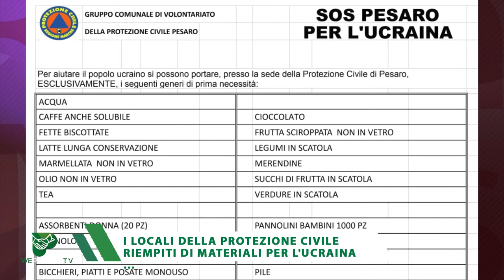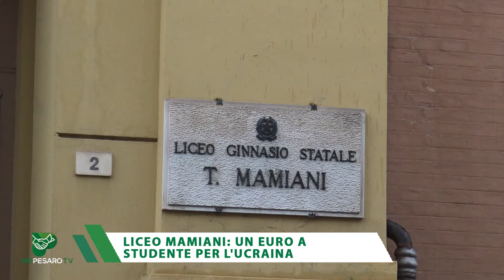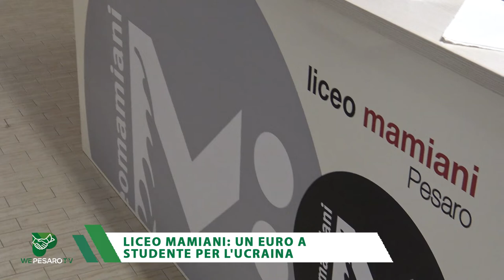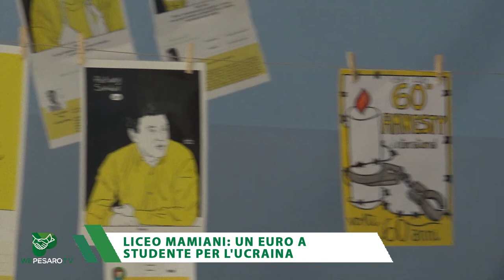WE PESARO TV - 12 marzo 2022 - ospite CAMILLA MURGIA